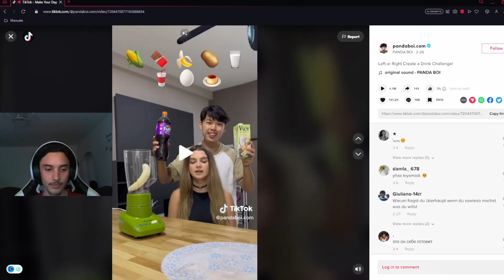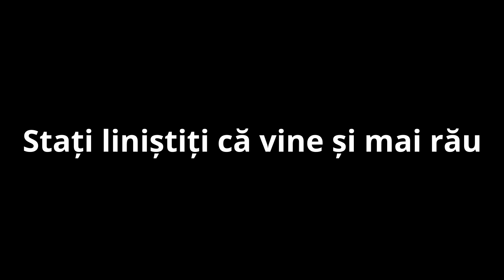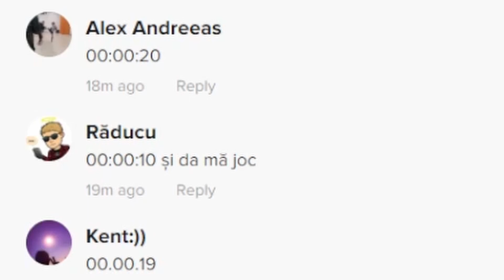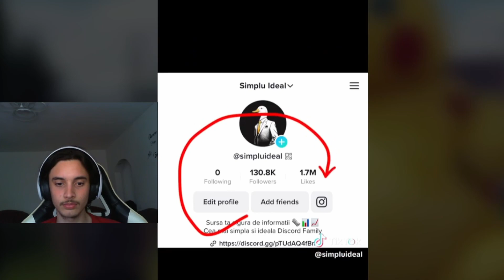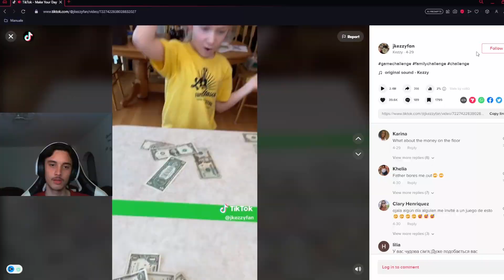Dacă RÂD, trebuie să mănânc MERE STRICATE (de la școală)!!!!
Astăzi voi încerca să nu râd sau să zâmbesc deloc, fiindcă dacă o voi face va trebui să mănânc mere de la școală, cele mai ciudate mere care există pe lume.

Dacă nu mai merge linkul, dă pe cel mai nou episod și ia-l din descriere.